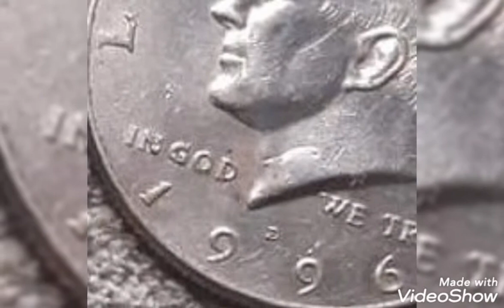1996 Error coin Half dollar United States America coin Value and price rare.